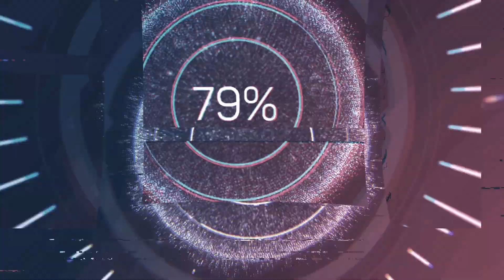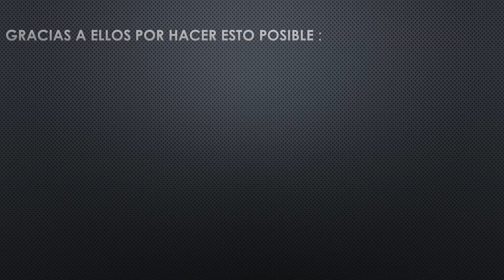Excelente pesca en la picasa. Temporada 2022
Volvimos a la Picasa:
Despues de unas complicaciones con el tiempo este viernes si     pudimos realizar la nota relevamiento que teníamos programadapara  El pesquero Laguna La Picasa en Diego de Alvear, invitados por nuestro amigo de años, el guía cocodrilo Jorge Luis Porcu, contacto 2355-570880.
Salimos desde Chacabuco,  representando al Cocodrilo
Fishing Team en esta oportunidad: Carlos Sosa, Mi hijo Enzo Ventimiglia, mi nieto Vicente Toledo(el cocodrilo mas joven de tan solo 6 años) y yo a las 8 de la mañana, no viajamos mas temprano porque por una ridícula dispocicion del municipio de ese lugar, solo se puede pescar, Sabados, Domingos y feriados y los viernes a partir de las 11 horas(como si esas horas que les prohíben pescar antes de las once modificarían no se que?).
Asi que llegamos al Pesquero La Picasa, contacto Hector  celular 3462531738, un pesquero que se ve muy limpio, ordenado y que cuenta con innumerables servicios como bajada de lanchas, alquiler de casillas para pasar la noche, fileteado de pejerrey, alquiler de trukers, etc.
Dentro del pesquero mismo, nos encontramos con nuestro amigo Wiro quien provee la mejor carnada de la zona(si queres reservarla anticipadamente mandale un ms al 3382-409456.
Siempre digo que no hay nada mas lindo que pescar, pero me equivoco, si hay algo mejor y es pescar en familia,la sensación que es ver a mi hijo y a mi nieto junto a mi pescando y haciendo la nota no tiene comparación alguna.
Cargamos los equipos en el comodísimo trucker de Jorge, muy bien equipado con comodos asientos tapizados, con baldecitos individuales para la carnada, copo, 2 cajones para poner las piezas cobradas, un lujo, y salimos a navegar, calculo que navegamos unos 25 o 30 minutos y nos dispusimos tipo 12 30 del mediodía a empezar la media jornada de pesca.
Los pronósticos de tiempo auguraban un dia hermoso pero con poco viento pero se equivocaron, el dia si fue hermoso pero el viento fue nulo casi toda la jornada lo que en este espejo disminuye muchísimo el pique.
Arrancamos la pesca, Jorge y Carlos con líneas tradicionales de flote, Enzo con un paternoste a 3 mts de profundidad, yo con una línea especia que me había preparado de 2 boyas con bajadas a 1,20 mts y a Vicente le había hecho una línea con una boya y dos anzuelos uno a 40cm y el ultimo a 1,20 mts.
Enzo comenzó a sacar, mientras que nosotros no teníamos respuesta en nuestros equipos, saco 6 o 7  y Vicente 1 y nosotros nada con  los equipos elegidos, asi que despues de 1 hora pusimos paternosters todos  y comenzamos a sacar . Estaba dificil por la falta de viento pero de a poco comenzábamos a levantar buenos ejemplares, todos muy pero muy gordos y tremendamente vitales, se ve que es un espejop donde no falta comida, mezclados sacábamos algunos juveniles que por supuesto devolvíamos, que lindo es ver la cara de emoción de mi nieto al devolver esos ejemplares a su hábitat.
A eso de las 14 30 hs Carlos decidió nuevamente probar con una de flote , armada con boyas Cauque quien equipo a todo el grupo con sus exelentes productos y la primer sorpresa de flote , un hermoso pejerrey de mas de 600 grs, no tendría ni mque mencionar que a partir de ese momento todos armamos nuestras líneas Cauque de flote y a disfrutar.
Con nuestros reels cargados con multi y monofilamento Grilon y equipados con esas líneas , ahora si como nus gusta a todos de flote con bajadas a 30 cm, a pesar de que seguía planchada, comenzaron a salir los lindos de la Picasa.
No era un pique constante, si no que teníamos 3 o 4 piques y cuando los sacábamos y se pruducia el ruido de la misma pelea por un rato se paraba el pique, pero pasado 15 minutos volvia a tomar, era un espectáculo de borbollones, hay mucho pero mucho y buen pescado.
Llegada las 16 30 hs y ya casi con la cuota hecha, decidimos, hacer las fotos de rigor para la nota y el video a Jorge y regresamos a la costa.
Una vez en la costa acomodamos los equipos cargamos todo y decidimos emprender el camino de regreso.Otro viaje realizado a relevar pesqueros de nuestra provincia, agradecido a la vida por darnos esta posibilidad, pero también mas que nada agradecido a empresas de Chacabuco que hacen esto posible, ellas son: Centro integral del envase, La nueva Babilonia, Bacos Vinoteca, Pintureria Martinez , Spataro Construcciones S.A, Grupo Ferrari, Carniceria Cer”2”, Optica Boero, Frutos del Bosque,  Crespi/suan, Alarmas Zona 24 y La Strada confitería.
Como siempre queremos aconsejar a todos los pescadores que nos leen a que cuidemos el medioambiente, llevemos nuestra basura de vuelta sin arrojar nada al agua, devolvamos las mpiezas que no dan la medida y respetemos las cuotas de cada espejo, asi podrán nuestros hijos y nietos  disfrutar de nuestra pasión y transmitírsela a sus generaciones venideras.
Abrazo pescador.

Luis O Ventimiglia
Pescador apasionado